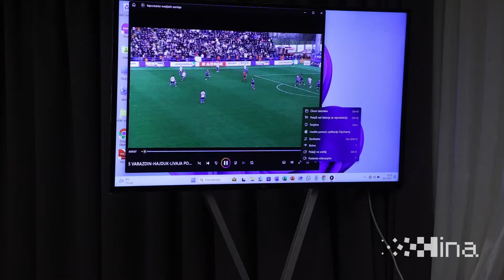Marić: Ovo je nezapamćeni pristisak na hrvatske suce, Hajduk nije oštećen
Zagreb, 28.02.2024 - Ovo je nezapamćeni pristisak na hrvatske suce, a Hajduk nije oštećen, kazao je šef sudačke komisije Hrvatskog nogometnog savez (HNS) Bruno Marić na novinarskoj konferenciji održanoj u hotelu DoubleTree by Hilton u Zagrebu nakon što se u javnosti pojavila komunikacija iz VAR sobe i suca Frana Jovića sa subotnje utakmice Varaždin - Hajduk (1-1).